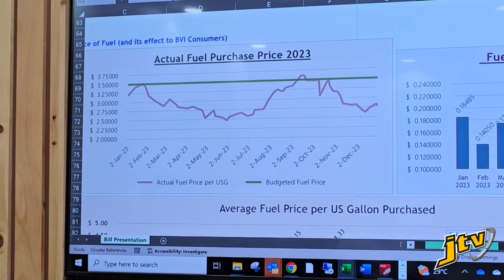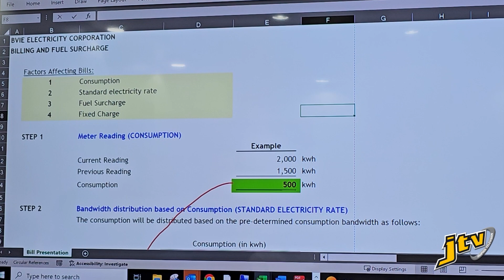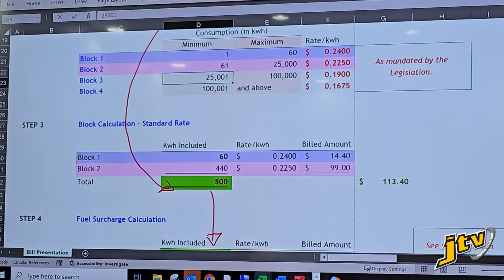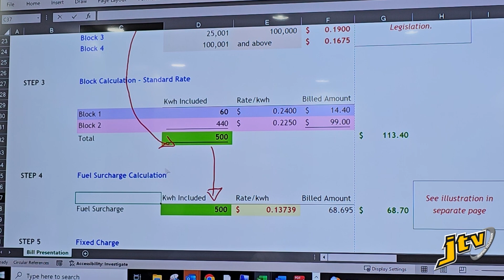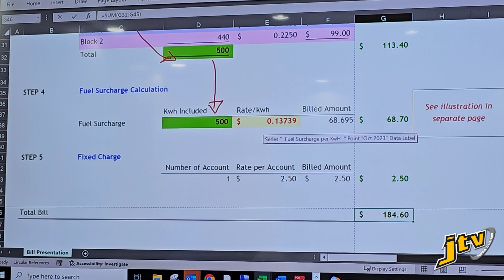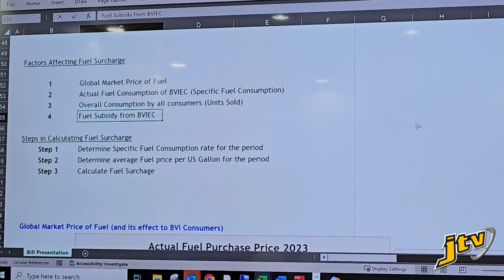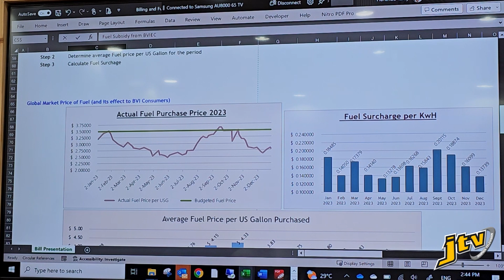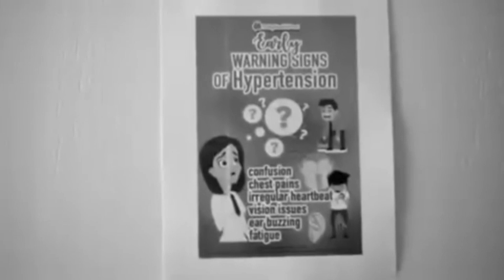BVIEC Top Boss Refutes Claim By Hon Skelton That JVD Residents Are Being Charged More